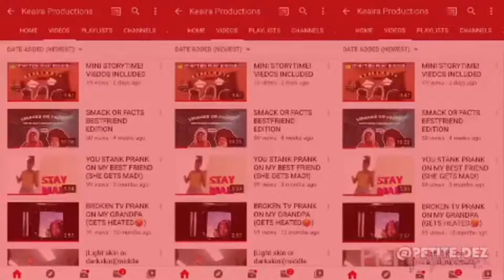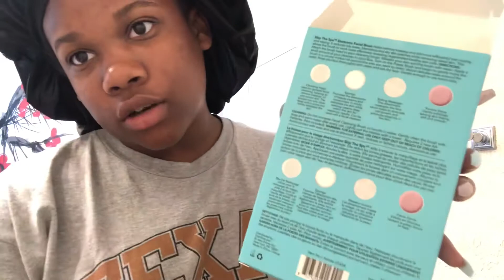GRWM TO VOLLEYBALL PRACTICE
Hey guys sorry I didn’t end out the YouTube video .but comment what else I should upload
Songs
Pandrezz-takin you for a ride
Joakim karud-dizzy
Lil baby ft 42 dugg-we paid